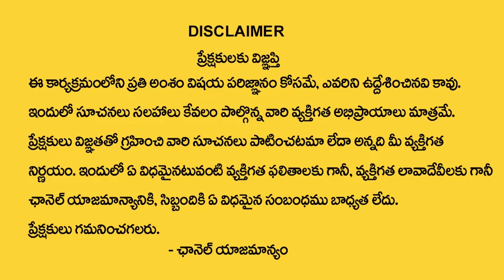Kumbha Rasi Phalalu : Kumbha Rasi Phalalu August 2023 Telugu | Kumbha Rasi Horoscope Prediction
Watch►Kumbha Rasi Phalalu : Kumbha Rasi Phalalu August 2023 Telugu | Kumbha Rasi Horoscope Prediction |@sumantvbhaktione

Welcome to SumanTV Bhakti One Channel. Telugu astrology, deeply rooted in the cultural fabric of Andhra Pradesh and Telangana, is an ancient and revered practice. It follows the principles of Vedic astrology and holds great significance in the lives of Telugu-speaking people. Astrologers in this tradition use birth charts, or horoscopes, to study the positions of planets and their influence on individuals' lives. Telugu astrology offers valuable insights into various aspects of life, such as career, relationships, health, and finance. While Telugu astrology is steeped in tradition and belief, it continues to be an integral part of the region's culture, providing individuals with a sense of guidance and understanding of their life's journey.